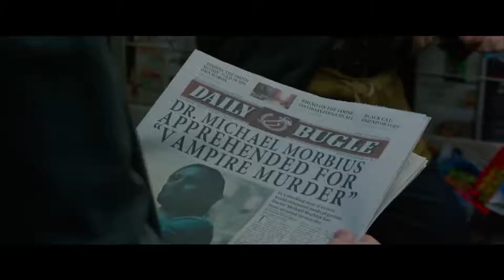MORBIUS (2022) | Teaser Trailer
Biochemist Michael Morbius tries to cure himself of a rare blood disease, but when his experiment goes wrong, he inadvertently infects himself with a form of vampirism instead.
Release date: 28 January 2022 (USA)
Director: Daniel Espinosa
Production companies: Marvel Entertainment, Columbia Pictures
Producers: Avi Arad, Matt Tolmach, Lucas Foster
Music director: Jon Ekstrand, Louise Rosner
Screenplay: Burk Sharpless, Matt Sazama